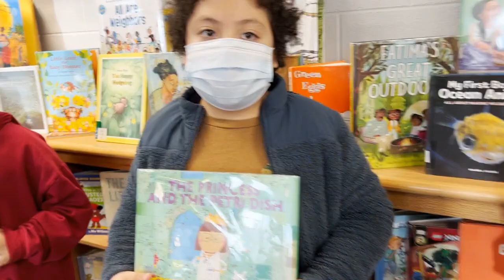Welcome Sue Fliess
4th Graders at Pleasant Valley Elementary School Welcome Children's Author, Sue Fliess.